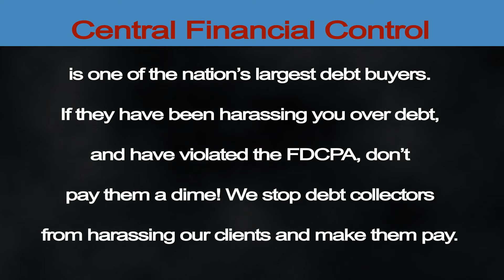Central Financial Control Calling? | Debt Abuse + Harassment Lawyer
Central Financial Control HARASSING YOU? Central Financial Control DEBT COLLECTOR CALLS?

If Central Financial Control is harassing you, making unwanted calls to you, or treating you or your family unfairly, the Fair Debt Collection Practices Act and the Telephone Consumers Protection Act offer you protection against Central Financial Control harassment. You may be able to recover up to $1000.00 for unwanted or harassing debt calls from Central Financial Control.

Common debt collection law violation by Central Financial Control could be:

* Central Financial Control could be misleading you or saying something that’s not true
* Central Financial Control could be collecting more than is owed
* Central Financial Control could be calling you at work
* Central Financial Control could be calling many times per day or week
* Central Financial Control could be calling your friends or family
* Central Financial Control making unwanted calls to you before 8:00 a.m. or after 9:00 p.m.
* Central Financial Control could be calling you after you’ve asked them to stop
* Central Financial Control could be informing other people of your debt
* Central Financial Control could be using abusive language
* Central Financial Control could be falsely threatening to garnish your wages or lien your property

You can recover money for debt harassment. When you sue a debt collection agency and win, you can recover up to $1,000 in damages, plus court costs and attorney fees. Lemberg Law has a wealth of experience and stellar reputation in collection agency laws, and can help you stop harassment from Central Financial Control.

Central Financial Control Unwanted or Harassing Calls? Recover $500-$1500 per call!

If Central Financial Control has been making unwanted robocalls to your cell phone without your permission, or after you told them to stop calling, you could be entitled to between $500 and $1500 in damages for each and every call. How do you know it’s a computer call? When you answer, you hear a pre-recorded voice, or maybe silence, delay, clicks, or music, before you’re connected to a real person.  Do you have Central Financial Control complaints? If so, you should know your rights under the Telephone Consumer Protection Act.

The FDCPA protects you from Central Financial Control harassment.

If you've experienced Central Financial Control harassment, remember this number: 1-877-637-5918.

Do you have Central Financial Control complaints? If so, you should know your rights under the Fair Debt Collection Practices Act.

Central Financial Control is an amazingly hidden business. It appears to be all smoke and mirrors, but is thought to be based in Anaheim, CA, and specialize in the collection of healthcare debt. Central Financial Control operates does business as ("DBA") an entity called "Tenet Healthcare." Then it conceals itself further behind a parent company named "Syndicated Office Systems, Inc." Central Financial Control has been subject to at least one class action lawsuit in California. If you should find yourself in Central Financial Control's searchlight, it's imperative that you understand your rights.

In order to increase your chances of prevailing in a Central Financial Control harassment case, keep records of all phone calls and correspondence, such as the dates and times of contact, with whom you spoke, and what the debt collector said.

Sergei Lemberg, Esq. is the Connecticut Attorney responsible for this advertisement.
Consumers should not assume that they are entitled to any compensation as a result of bringing a claim. Any compensation and any results obtained would depend upon specific factual and legal circumstances of each case.